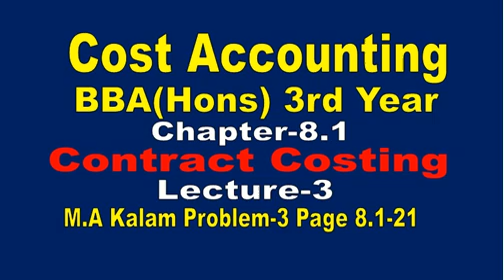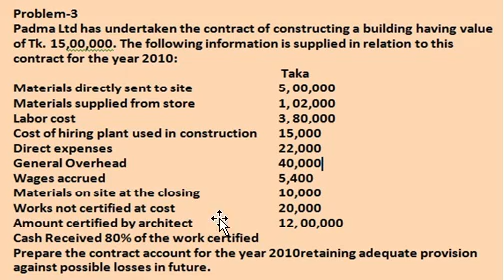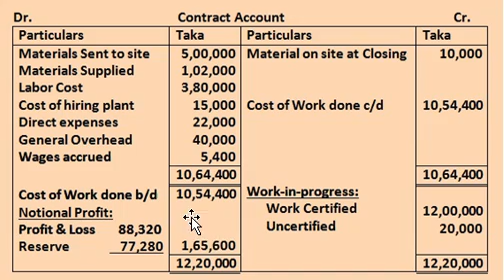Contract Costing //Cost Accounting// Chapter-8.1 //BBA 3rd Year// Lecture-3